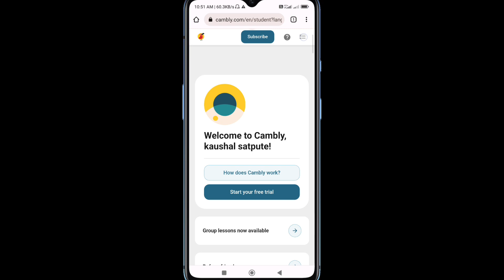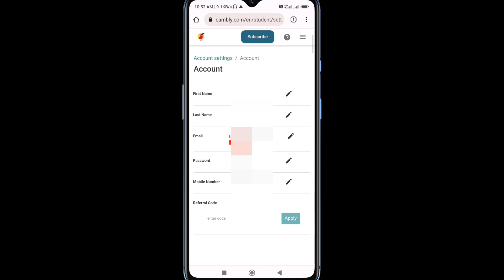how to change cambly account email id | cambly app mobile number kaise change kare